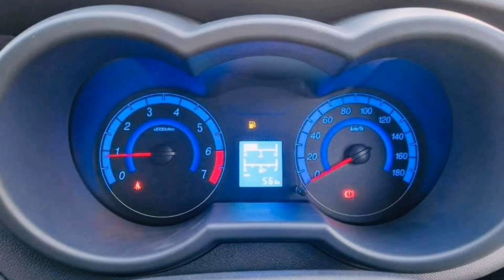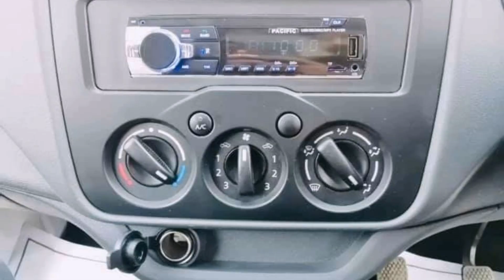Automatic Transmission in Changan Karvaan Plus 2021 | Real News or Just Rumors